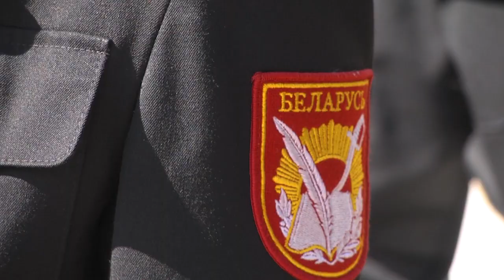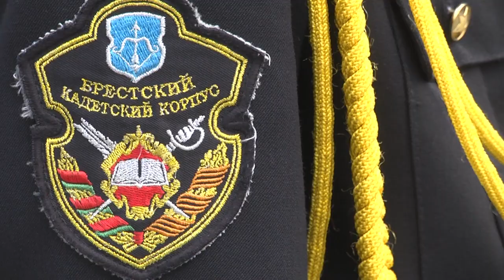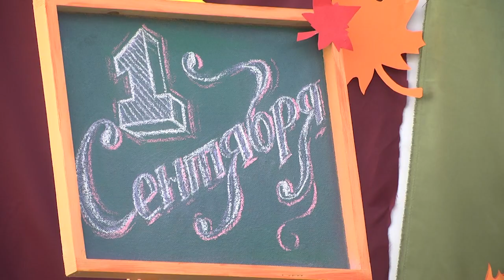2022-09-02 г. Брест. День знаний в СШ №35. Новости на Буг-ТВ.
Первый звонок для учащихся кадетских классов в средней школе №35, событие – торжественное, праздничное и волнительное.   Здесь выстраиваются лучшие мальчишки и девчонки, которые  прошли серьезный отбор, чтобы учиться в классах с патриотической направленностью. Ребята - кадеты убеждены в том, что быть военным – это почетно, а защищать Родину – это обязанность каждого человека, особенно мужчин. А учеба в этом классе поможет им стать сильнее и увереннее.